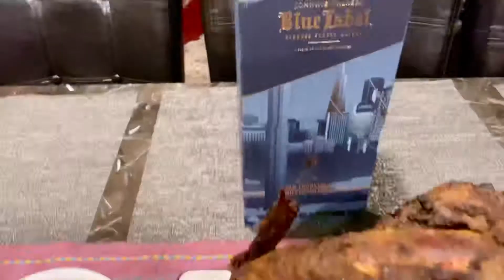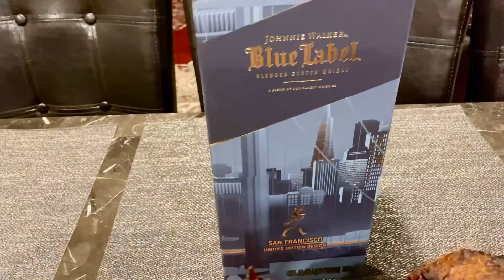our thanksgiving#Happy Thanksgiving day from my family to yours 🦃🦃🦃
Happy Thanksgiving day from my family to yours 🦃🦃🦃 I’m so thankful for my family god blessed you all ❤️❤️❤️❤️